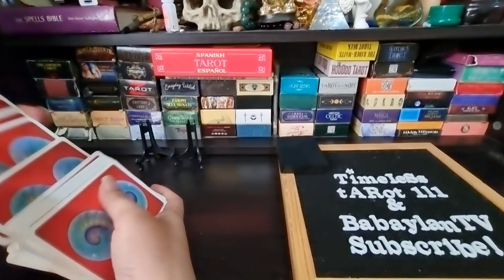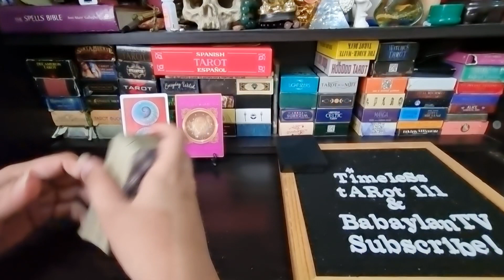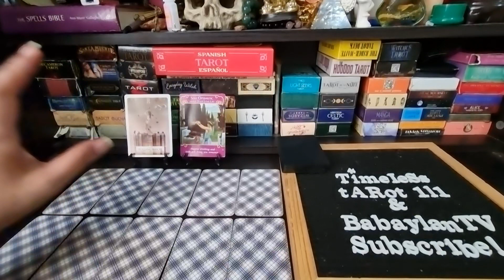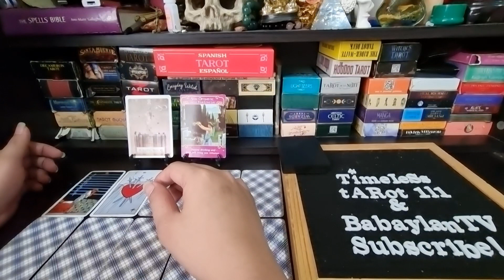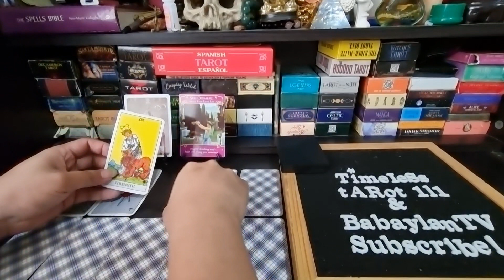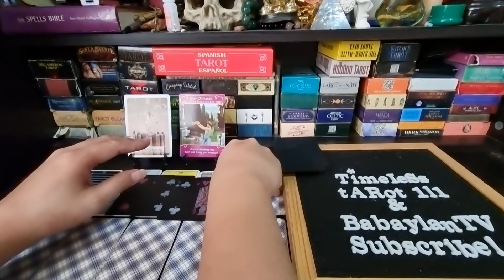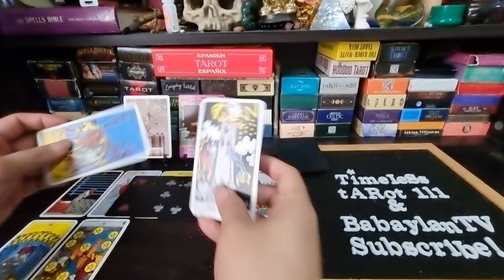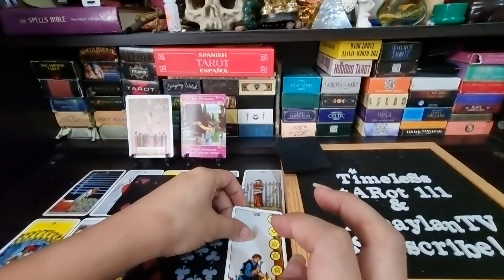VIRGO JANUARY 2022 | THEY WILL PROVE TO YOU THAT THEY WANT YOU | TAROT CARD READING